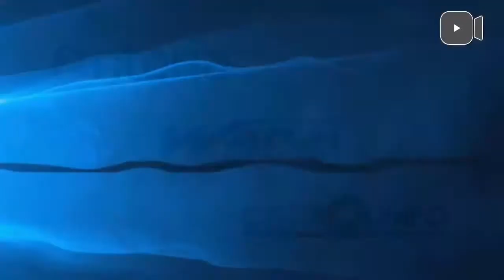TeLiMar - Pro Recco